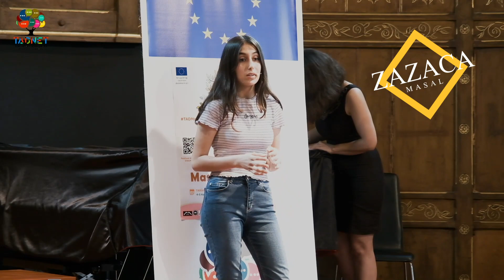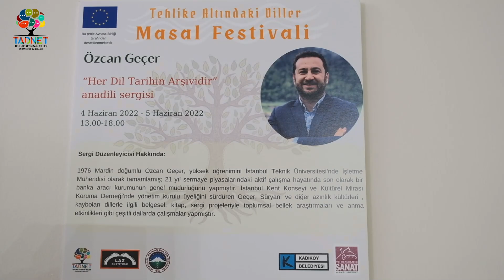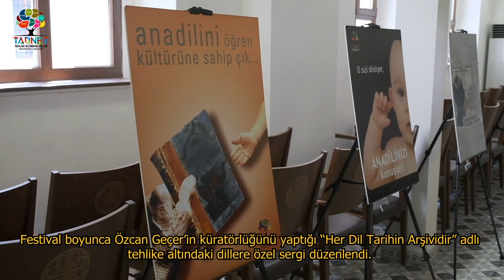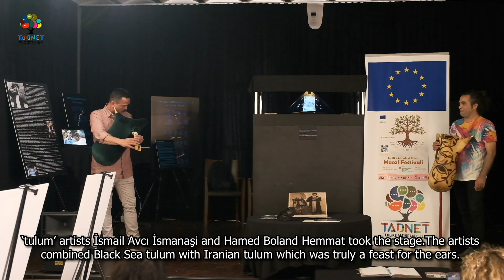Masallar Tehlike Altındaki Dillerde Anlatıldı - Masal Festivali 2022 - TADNET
MASALLAR, KAYBOLMAYA YÜZ TUTAN DİLLERDE ANLATILDI
Lazca’dan Pomakça’ya,  Çerkesçe’den Süryanice’ye 15 farklı dilde masallar anlatıldı, tarihin ve kültürün en değerli öğeleri  “Tehlike Altındaki Diller Masal Festivali”nde yaşatıldı. Festivalin adresi İstanbul’du.
Laz Enstitüsü ile İstanbul Kafkas Kültür Derneği el ele verdi, Avrupa Birliği’nin mali desteğiyle Laz-Çerkes Sivil Toplum Ağı Projesi kapsamında “Tehlike Altındaki Diller Masal Festivali”ni hayata geçirdi. Festival, 4-5 Haziran’da  Kadıköy Belediyesi Yeldeğirmeni SANAT mekân desteği ile gerçekleşti.
Dijitalleşen dünyada unutulmaya yüz tutan en önemli kültür öğelerinden biridir masallar… Masallar dijital çağın gölgesinde kalırken bir de tehlike altında olan diller bulunuyor.
UNESCO’ya göre Türkiye’de Süryanice, Pomakça, Abhazca, Hemşince, Lazca, Romeika, Romanes,  Çerkesçe, Zazaca başta olmak üzere 10’dan fazla dil tehlike altında. Kuşaktan kuşağa aktarımı sekteye uğrayan ve o dili konuşan son kişinin hayattan göçüp gitmesiyle dil de son temsilcisiyle birlikte yitip gidiyor. İşte doğdukları topraklarda ninelerinin, dedelerinin dilini yaşatma gayreti ile yola çıkan Laz Enstitüsü ve İstanbul Kafkas Kültür Derneği, genel yönetmenliğini İsmail Avcı Bucaklişi’nin, sanat yönetmenliğini Turna Sümeyye Anıl’ın yapmış olduğu “Tehlike Altındaki Diller Masal Festivali” ile Türkiye ve dünyada bir ilke imza attı ve tehlike altındaki dillere masallarla hayat verdi.
Hangi dilde anlatılırsa anlatılsın “bir varmış, bir yokmuş” ile başlayan masalların evrensel dili; dinleyicisini iyiliğe, güzelliğe, çalışkanlığa, dürüstlüğe yönlendiren mesajlar içermesiydi. Türkiye’nin dört bir yanından festivale katılanlar da bu bilinçle kulak verdi masallara.
Festival, Laz-Çerkes Sivil Toplum Ağı Proje Koordinatörü Eylem Bostancı’nın açılış konuşmasıyla başladı. Hemen ardından sahneyi tulum sanatçıları İsmail Avcı İsmanaşi ile Hamed Boland Hemmat aldı. Sanatçılar, Karadeniz tulumu ile İran tulumunu birleştirdi ve tadına doyumsuz bir dinleti sundular.
İlk masalı, festival genel yönetmeni Laz Enstitüsü Başkanı İsmail Avcı Bucaklişi ile festival sanat yönetmeni Turna Sümeyye Anıl hem Lazca hem Türkçe olarak anlattılar.
Festival boyunca, UNESCO Diller Atlasında Türkiye’nin tehlike altındaki dilleri olarak yer alan Lazca, Çerkesçe, Zazaca, Judeo Espanyol/Ladino, Batı Ermenicesi, Romeika, Süryanice, Surayt, Pomakça, Romanes, Abhazca/Abazaca, Hemşince, Gürcüce ve Gagauzca masallar anlatıldı. Katılımcılar masalların Türkçe özetini de karekod okutarak takip etme imkânı buldu.
Alevi-Dersim müziği araştırmacı ve icracısı Kemal Kahraman “Sözlü Hafızada Şahmaran”, Müzisyen, Hemşin kültürü araştırmacısı, Hikmet Akçiçek “Hemşin Masalları”, İsmail Avcı Bucaklişi “Laz Masalları”, sosyolog Hıdır Eren, “Zaza Masallarına Kısa Bir Yolculuk Jung’cu Psikoanalitik  Bir Çözümleme” başlıklarıyla söyleşiler gerçekleştirdi.
Festival boyunca Özcan Geçer’in küratörlüğünü yaptığı “Her Dil Tarihin Arşividir” adlı tehlike altındaki dillere özel sergi düzenlendi. Festival, çok dilli ve çok sesli şarkılar söyleyen kadın vokal grubu Peradi Ensemble konseri ile sona erdi.